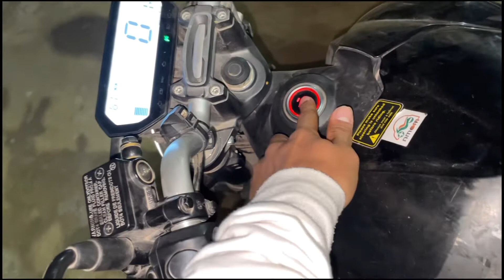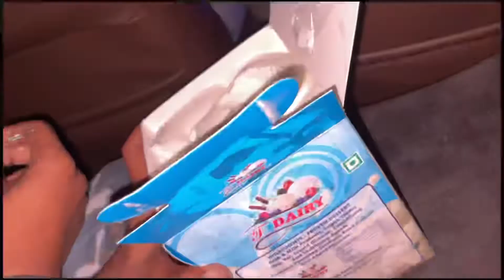Biha m hui ladai 🔥 || #295 daily mj vlogs